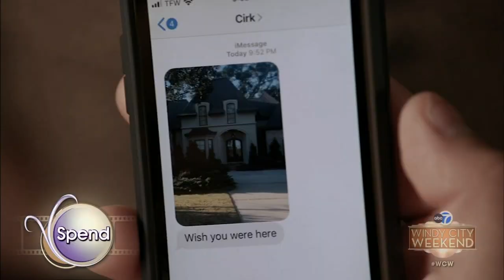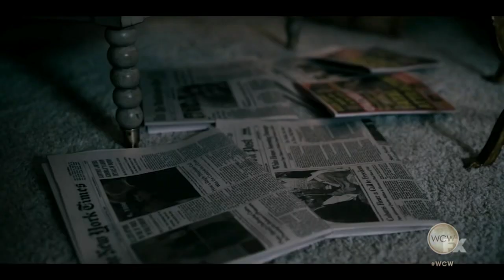Spend or save: Film critic Richard Roeper shares which movies are worth watching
Film critic, Richard Roeper, also stopped by to tell us whether to spend or save at the box office and streaming services.